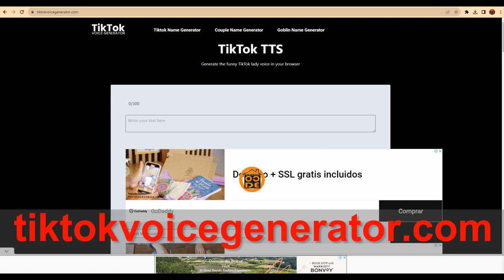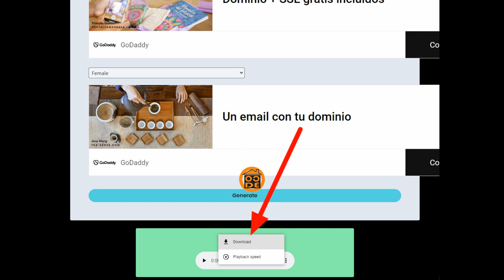Cara Membuat Suara Google Dari Teks | Text To Speech Gratis Indonesia Tanpa Batas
Video tutorial cara membuat suara google dari teks